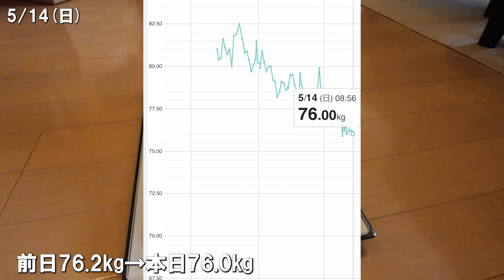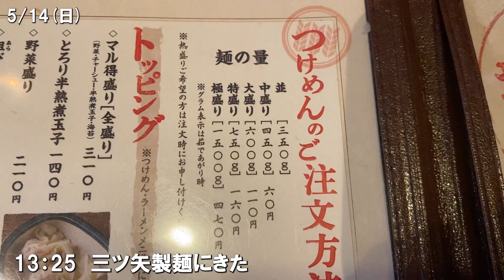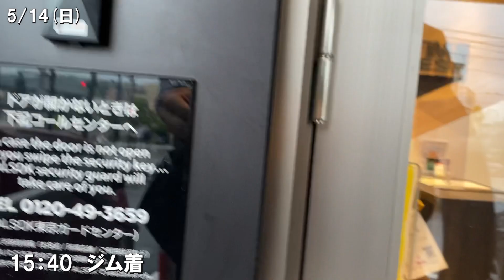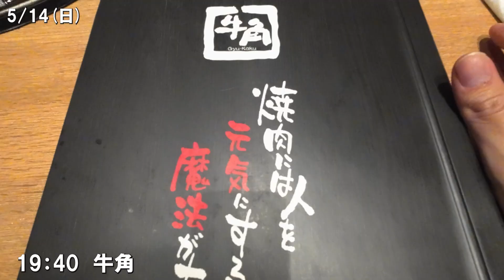【やってしまいました…】爆食して筋トレするルーティーン#vlog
■投稿頻度
　ショート動画 ：高頻度投稿
　メイン動画　 ：不定期投稿

「今からでも変われるよ」3000万再生突破！

 • 今からでも変われるよ

「フィジークノービスファーストチャレンジ出場！！」

 • 【大会出場】フィジークノービスファ...

「第2回東京都パワーリフティング公式記録会に挑戦してきました！」

 • 第2回東京都パワーリフティング公式...

■100kg間近の男が減量開始

2021/07/09：YouTube投稿開始
2022/02/01：94.4kg→64.6kg -30kg減量に成功
2022/05/03：フィジークファーストノービス
　　　　　　  チャレンジ出場
2022/12/20：筋トレインストラクター取得
2022/12/25：short動画3000万回再生達成
2022/07/09：YouTube登録者数１万人突破
2022/09/17：YouTube登録者数５万人突破
2023/02/26：第２回東京都パワーリフティング
　　　　　　  公式記録会『510kg』達成